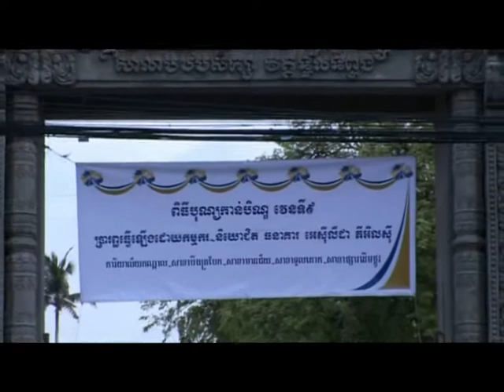ACLEDA Bank celebrates the 9th Kan Ben ceremony at Tuol Tom Pong Pagoda